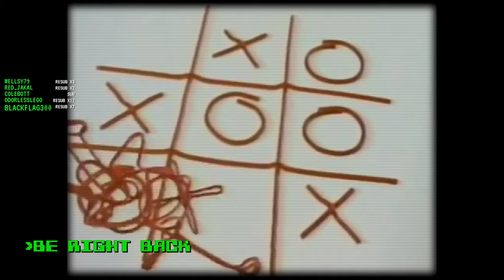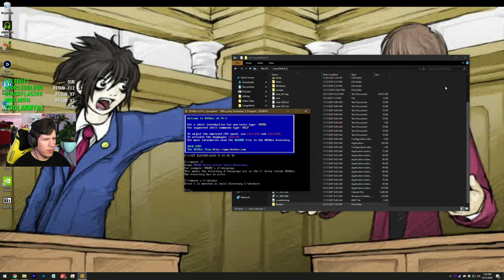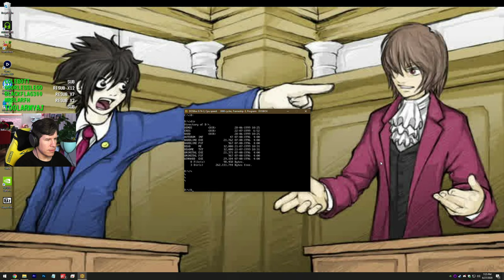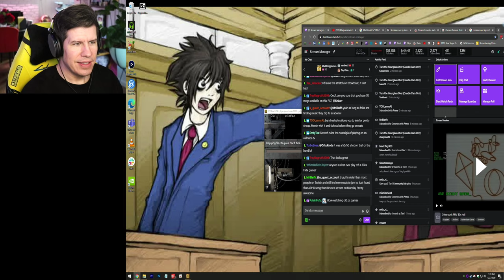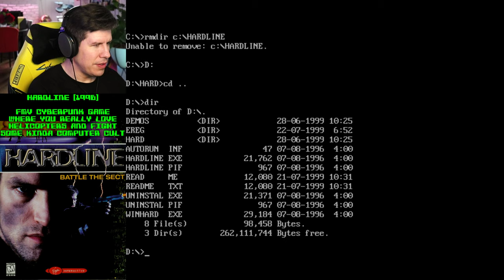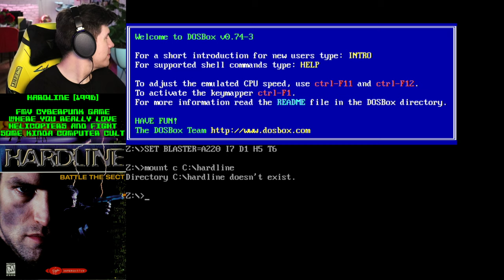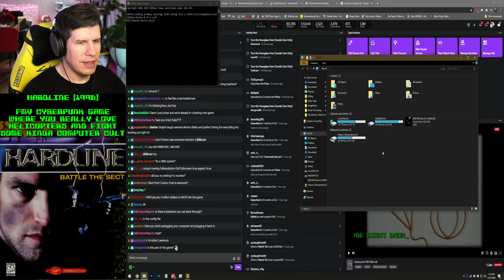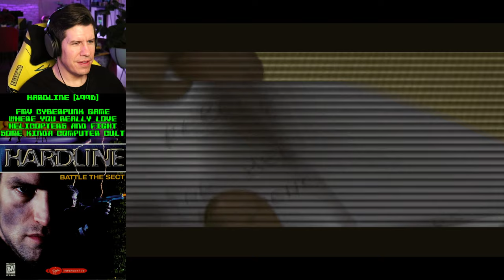This is what cool looks like - Lawrence Plays Hardline Pt. 1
Platform: PC